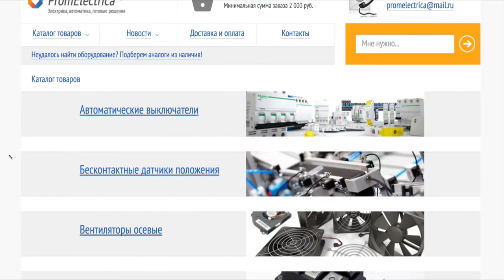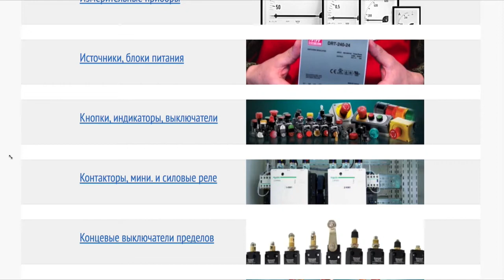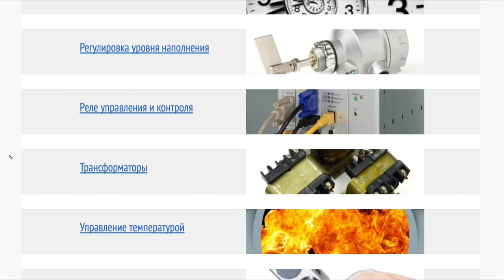ИН-15А Лампы @ ИН-15Б Индикаторы тлеющего разряда @ ИН-19В Лампа @ газотрон ИН-19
ИН-15 Вакуумные люминесцентные индикаторы
Индикаторы тлеющего разряда. Катоды в форме знаков и букв высотой 18 мм. Индикация осуществляется через купол баллона. Оформление — стеклянное. Масса 20 г.

ИН-15А индикаторы тлеющего разряда предназначены для индикации различных букв и знаков.

ИН-15Б индикаторы тлеющего разряда предназначены для индикации различных букв и знаков.

ИН-19В Газотрон

Индикатор специальных символов, такие использовались в измерительной аппаратуре. На последних четырех фото можно увидеть часть индицируемых индикатором знаков. Выводы рассчитаны под пайку, есть и неиспользуемые (никуда внутри колбы не подключенные).
Индикаторы тлеющего разряда. Катоды в форме букв и символов высотой 18 мм. Оформление — стеклянное, миниатюрное, с гибкими выводами. Масса 20 г.